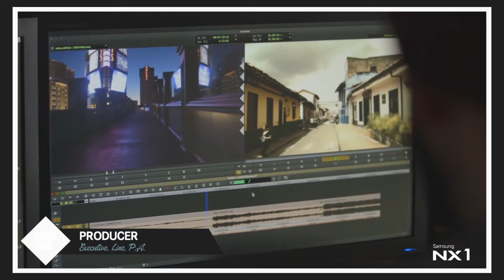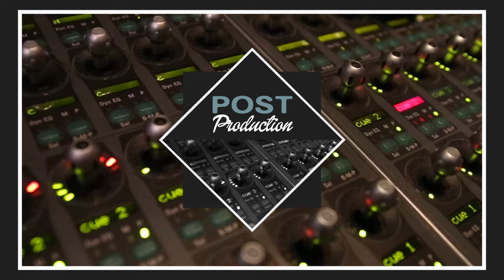Andre Sene Reel 2015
Producer, Director, Editor, Photographer